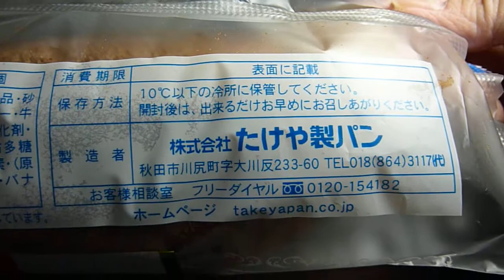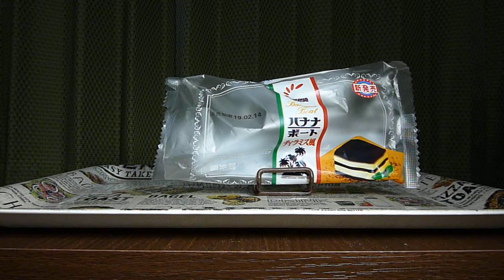【洋生菓子】【秋田県】たけや製パンから19年2月1日発売！若い世代は知らない！爆発的ティラミスブームを包んで食べてみた！【秋田県名産】＃21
たけや製パンから2019年2月1日発売！「バナナボート ティラミス風」を紹介します。
・エネルギー　293kcal(1包装当たり)
・販売地域：秋田県内のスーパーマーケット、コンビニエンスストア等のたけや製品お取り扱い店
・アレルゲン：乳成分・卵・小麦・大豆・バナナ使用。
・説明
　‣マスカルポーネ入りクリームとコーヒークリーム、バナナをしっとりとしたスポンジで包みました。